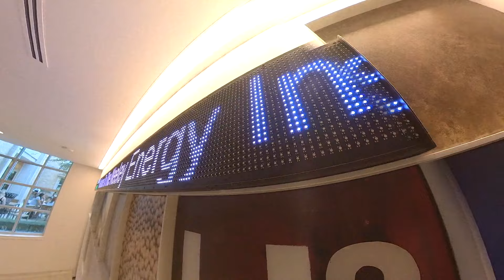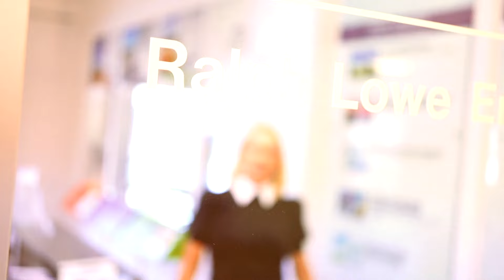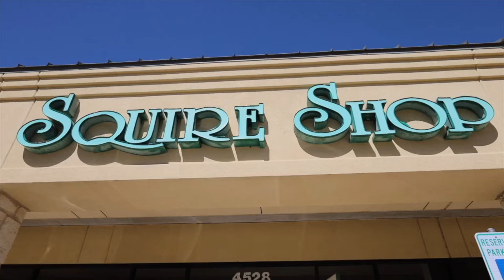Frogs Today Football Post-Game Show vs LIU I Frogs 45-0 Sharks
Get the scoop from Sonny Dykes, Namdi Obiazor, Richard Toney, Can Smith, and JoJo Earle in the Frogs 45-0 win over Long Island University. Next Up Big12 Conference opener at home next Saturday vs UCF.